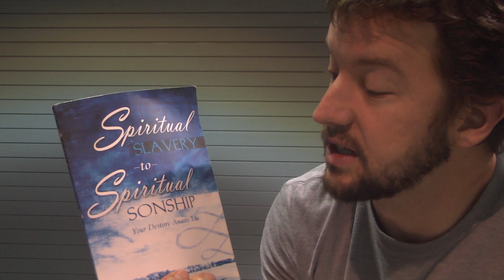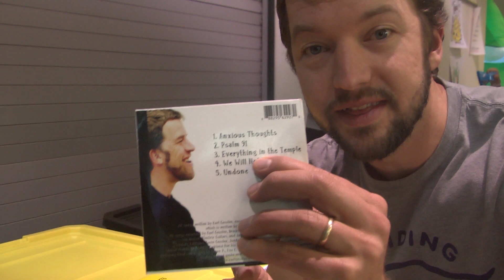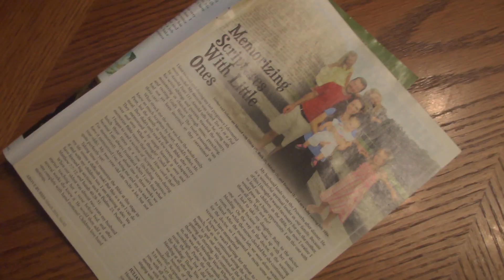A Few of Our Favorite Things ( and a surprise guest!)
Here are the links to things we recommended:

Loving the Little Years